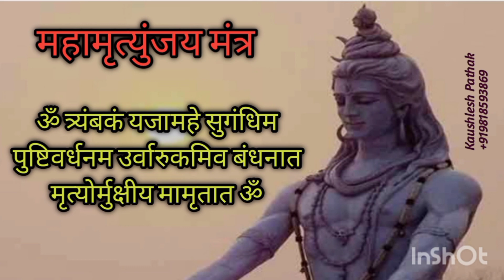महामृत्युंजय मंत्र राग शिवरंजनी में | Mahamrityunjay Mantra in Raga शिवरंजनी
Kaushlesh Pathak
राग शिवरंजनी

For Notation go to below Facebook Page with link